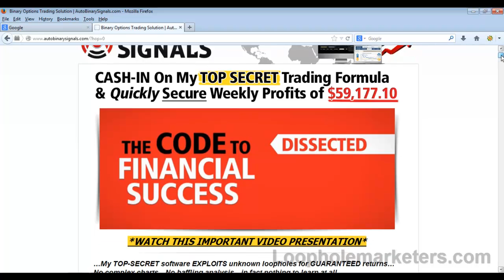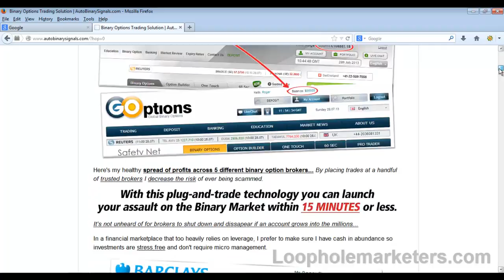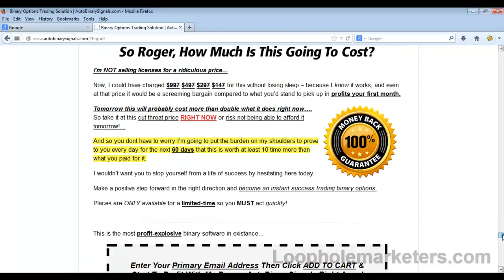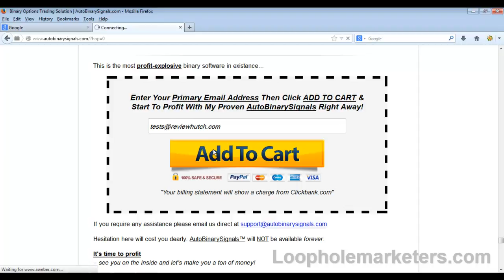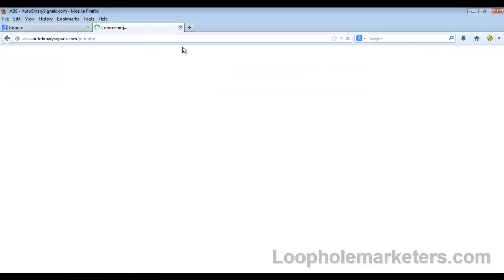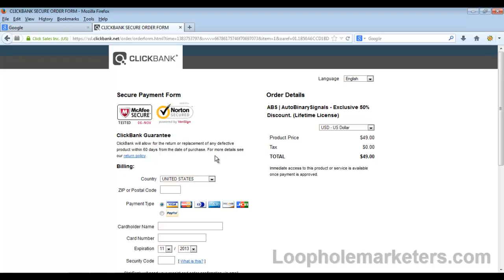Binary Options Trading System - Guaranteed Highly-Accurate '80-100%' Signal!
- Click to be directed the OFFICIAL Site.